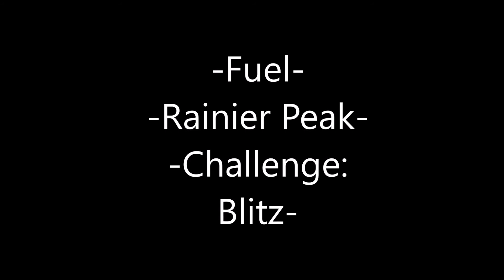Fuel, Rainier Peak, Challenge: Blitz